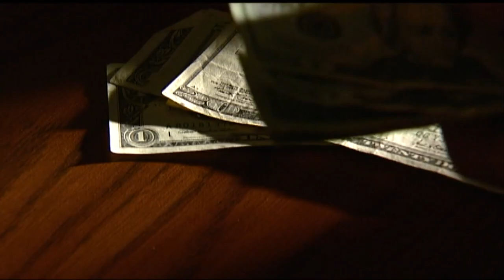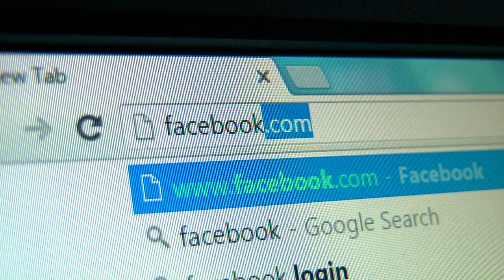U.S. Rep. Ken Buck pens new book, says big tech is “crushing” competition and speech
Buck, a Republican, says Amazon, Apple, Facebook and Google are monopolies. Buck has spent the last two years pushing anti-trust legislation with help from another Coloradan -- Democratic U.S. Rep. Joe Neguse.